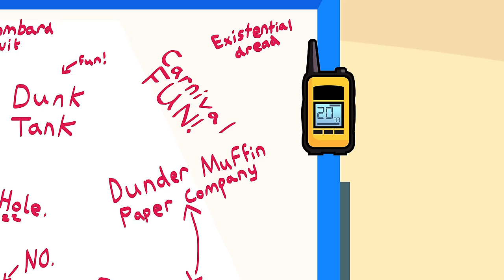"The Show Must Go On" | Inanimate Insanity S3E17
MePhone’s having an episode! Or two. Or three...

Series directed by Adam Katz, Brian Koch, and Justin Chapman.